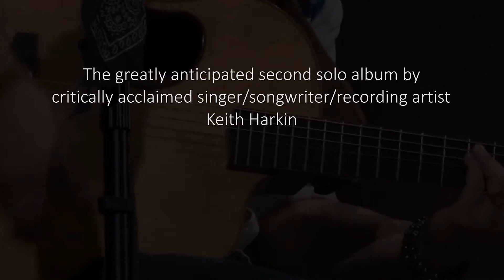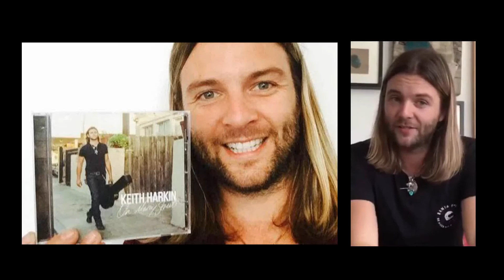KEITH HARKIN ON MERCY STREET EPK (Fan Created)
An EPK video for @bustymusic “On Mercy Street” album. Enjoy!
This video was fan created.